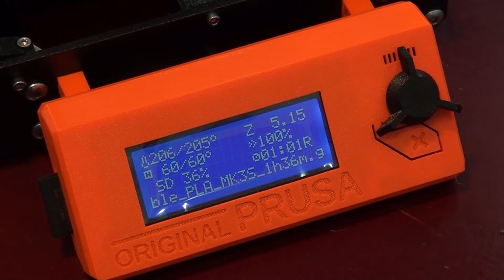El 24 de agosto será la inauguración del Laboratorio de Innovación Comunitaria de Pérez Zeledón